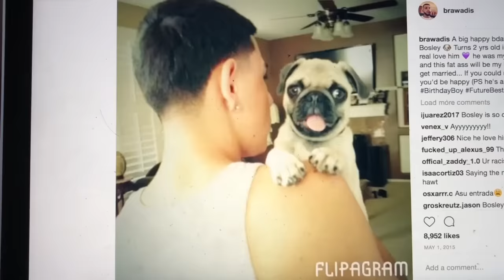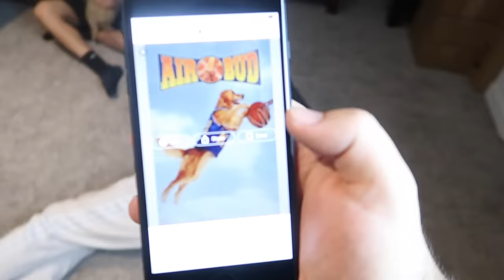New dog ATTACKS FaZe Rug!! *SURPRISING JACKIE*